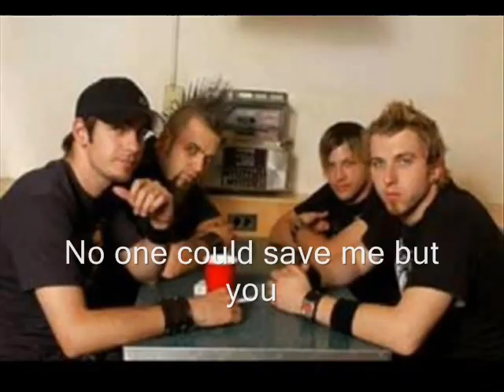Three Days Grace Wicked Game Slide Show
Basically, a slide show of three days grace with the song Wicked game sung by Three Days grace, of course. By the way peeps, at 1:03 and at 1:22, those are some of my pics from them in pei, kool eh?